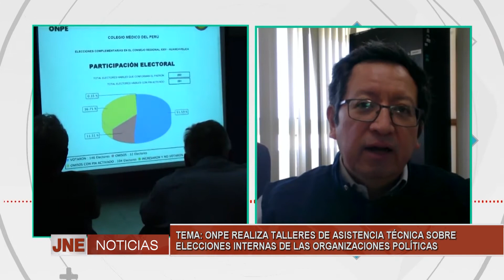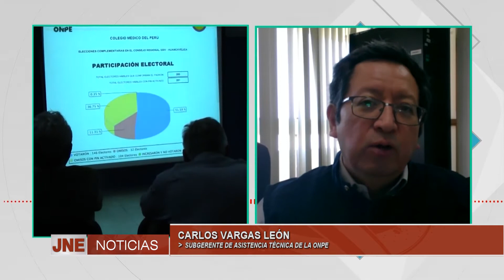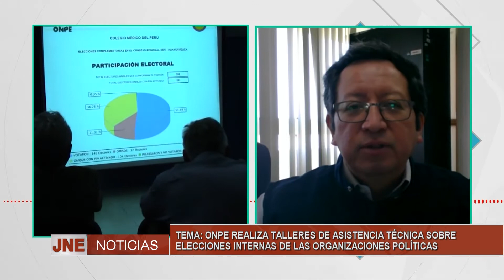ONPE realiza talleres de asistencia técnica sobre las elecciones internas de las org. políticas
Carlos Vargas León, subgerente de asistencia técnica de la ONPE